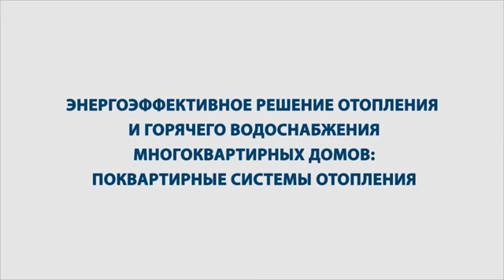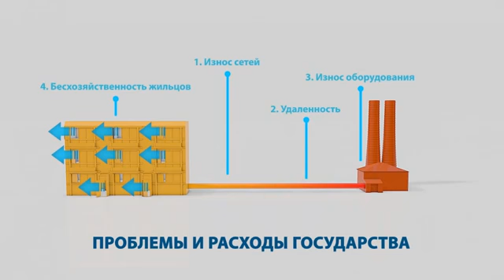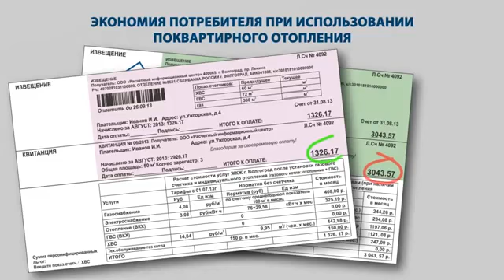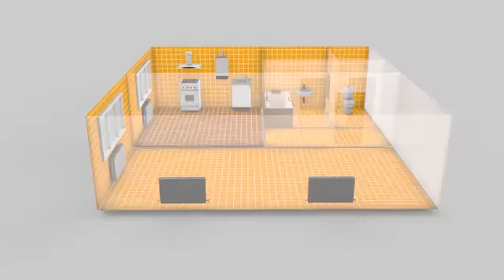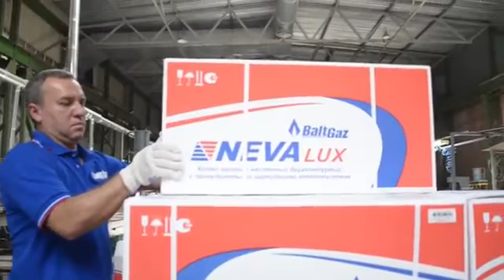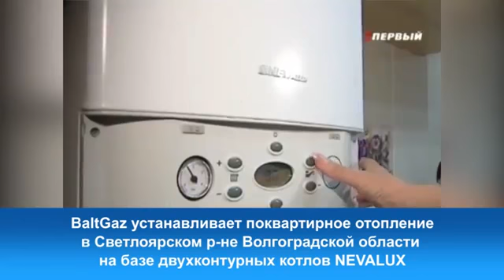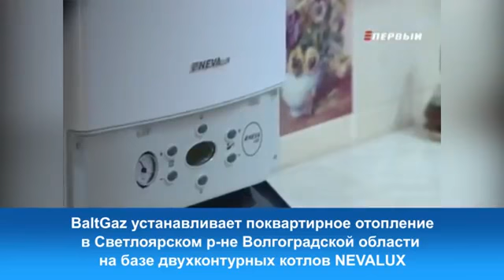BaltGaz gazi katsayi aravelutyunner@